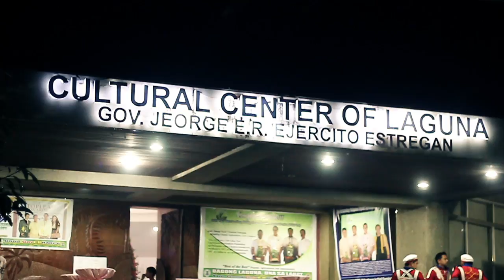Zara's 18th Birthday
Zara on her 18th Birthday.

by Red Pill Studio
in Cooperation with 67 Studios